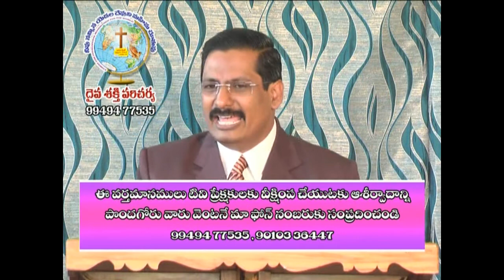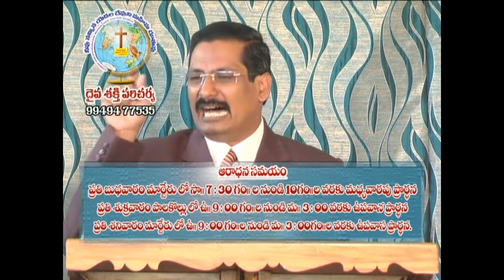Telugu Christian Message ||""Worthiness to be Blessed by God""